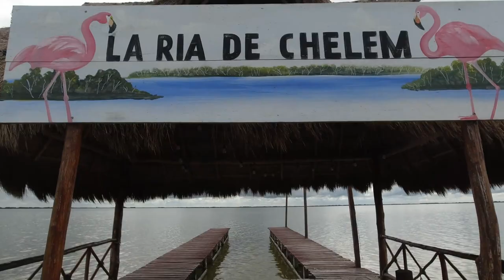🇲🇽 Chelem Puerto Walking Tour from Beach to Mangroves 2021 | Mexico Travel | Yucatan Peninsula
November 18, 2021. This is a walking tour of the town of Chelem Puerto Yucatan,  Mexico.  The walk starts at the beach and ends at the mangroves, from north to south, through the main park in town. Chelem is a small beach town that is 15 min drive away from Progreso and it is part of the Progreso municipality. Time of the walk was around 11:00 a.m. Chelem is a popular community for retired North Americans that live year-round and also for Snowbirds. If you have any question about this or any other video please leave it in the comments below. I hope this video is helpful to you. Enjoy!